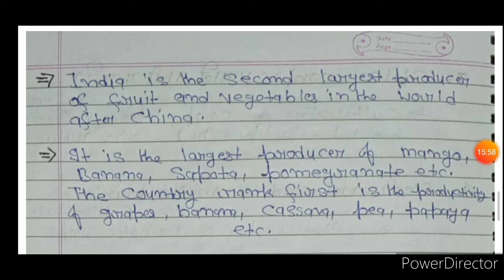Bsc Ag/Horti/UPPCS/कृषि जिला अधिकारी/DHO/Agrculture Superviser/Msc Ag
Branch of Horticulture/Important and scope of horticulture